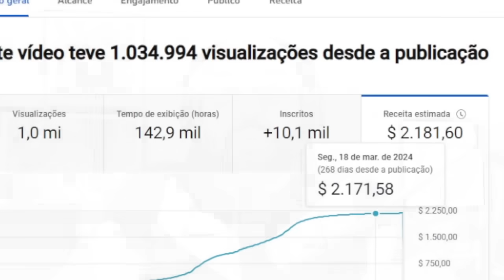Incrível! Nikolas Ferreira leva multidão a loucura ao lado de Bolsonaro e André Fernandes hoje!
Nikolas é uma verdadeira inspiração, suas palavras ecoam com impacto e determinação. Ao elogiar Bolsonaro, ele destaca não apenas suas realizações, mas também o espírito de coragem e mudança que ele incutiu no país. Com sua eloquência, Nikolas nos lembra que cada um de nós tem o poder de fazer a diferença, assim como Bolsonaro fez. Seu apoio a André Fernandes demonstra seu compromisso com líderes corajosos e coerentes, capazes de transformar nossa realidade. Seu discurso é um chamado à ação, uma exortação para que cada um de nós contribua para um futuro melhor. A mensagem de Nikolas ressoa não apenas como uma homenagem a Bolsonaro e Fernandes, mas como um convite para que todos nós nos engajemos ativamente na construção de uma sociedade mais justa e próspera.